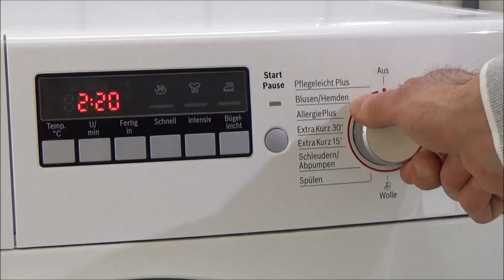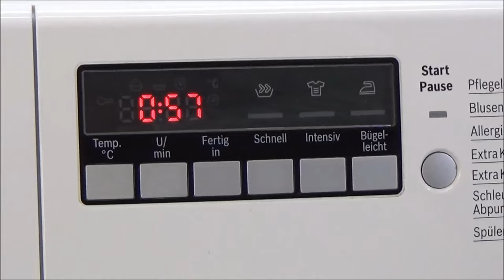Cold mix program jeans wash BOSCH WAB28220 washing machine, test example movie #308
BOSCH WAB28220 washing machine, mix jeans wash, cold wash program. BOSCH WAB. serie 2. Wash program: jeans mix cold wash, no degrees set It's an wash cycle about 57 minutes and 800 rpm centrifuge spin. This is an extra setting of the washing program. Washing Machine Program with centrifuge. The washing machine can automatically adjust the duration of the washing program. wash with detergent - Laundry detergent. Normal foam in the washing machine.
On this channel: You can see how clothing washed with detergent in a washing machine. Setting the washing program. washing programs. Select a wash program. Wash program selection. How running a washing machine ?, What turns a washing machine?. How is running a wash? You can see it here. Washer, laundry machine. laundry washing fragments - Washing test, example, with camera cotton wash, towels, t-shirt, towel wash, sweater and jeans. sudslock. suds lock movie. View in the drum of the washing machine. This is a washing machine test and experiment movie. test video. Preview.

Mix - kalt-wäsche waschprogramm  - BOSCH WAB28220 Waschmaschine. Waschprogramm mit Zentrifuge: Mix - kalt-wäsche 800 rpm Zentrifuge. Es ist ein Waschzyklus von etwa 57 Minuten, Wassertemperatur auf keine Grade eingestellt. Dies ist eine zusätzliche Einstellung des waschprogramms.

Mix was wasprogramma spijkerbroeken was koud wasprogramma 57 minuten water temperatuur niet ingesteld en 800 toeren centrifuge programma, BOSCH WAB28220. Hoe draait en werkt een wasmachine ? je kan het hier zien. Dit is een extra instelling van het wasprogramma.

Washing machine information:
BOSCH WAB28220
Serie 2
5,5 KG
1400 RPM
A+
WAB28220/4
BOSCH WAB
Waschvollautomat

4bq

Washing machine program: Jeans wash mix cold wash 57 minutes program.